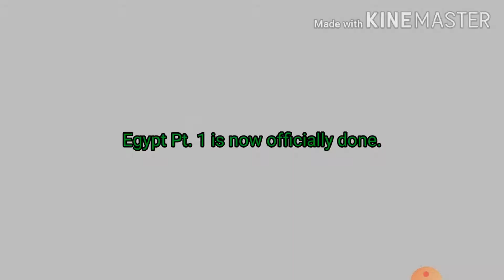ECLISE F2P Run | Part 2 | The First Skipped Level?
Welcome to part 2 of the ECLISE F2P Run!
i should really stop using "the" on all the video title names

ECLISE is a PvZ2 mod by gp2 and DT.